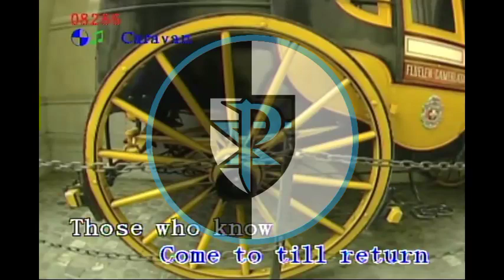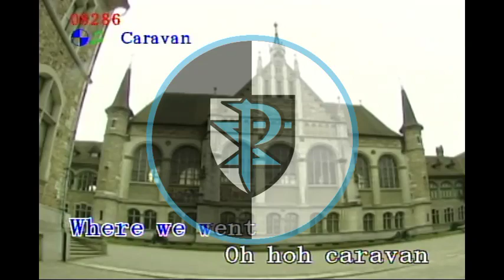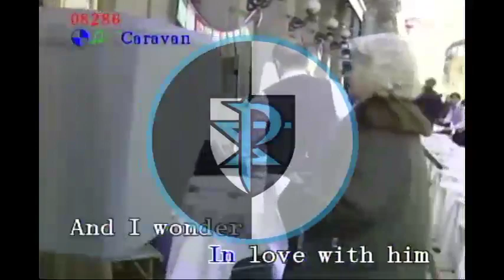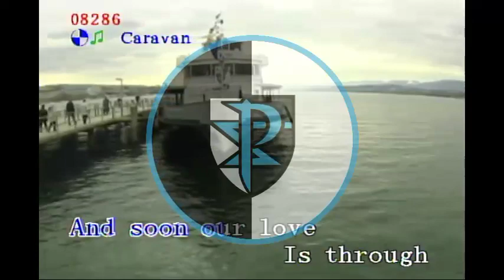Caravan (Karaoke) (Dmd-668) HQ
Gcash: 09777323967